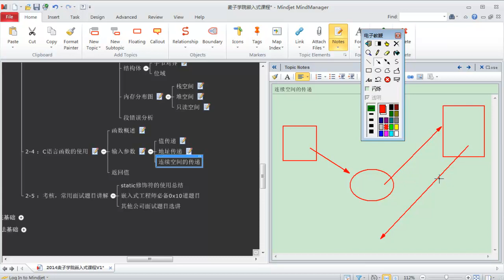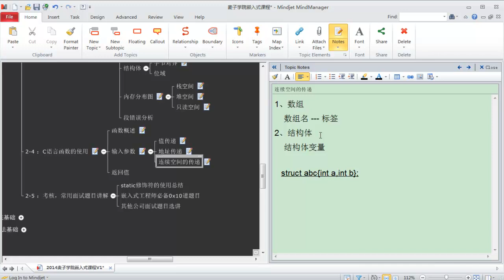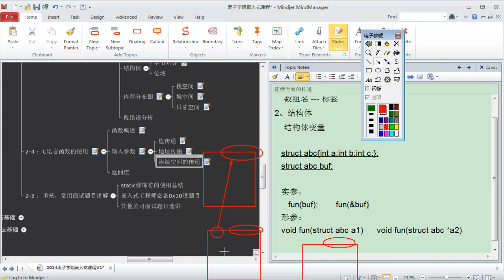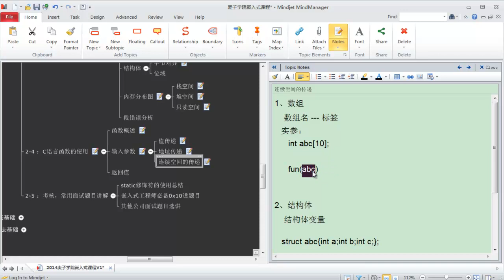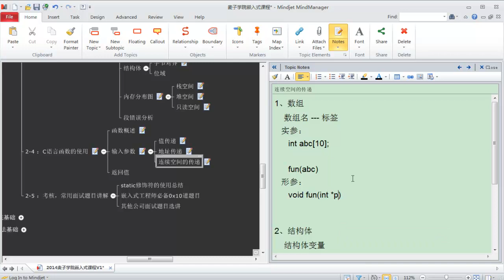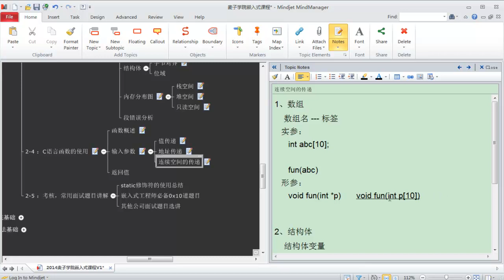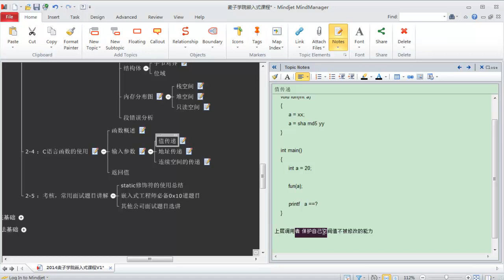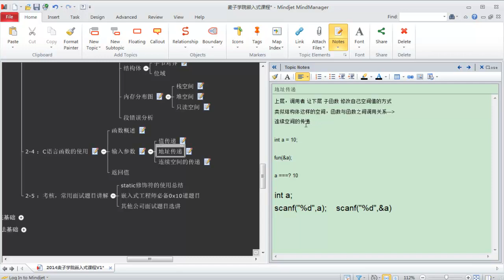嵌入式C语言高级 函数空间7 连续空间传递概述